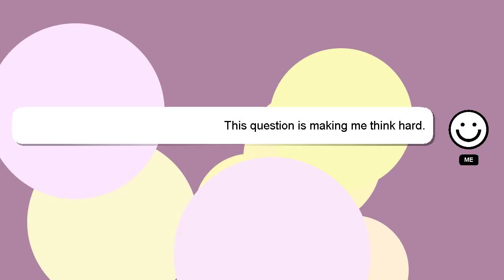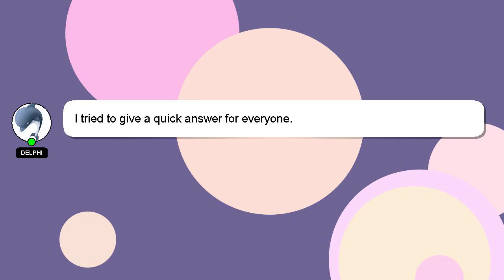How to resize all photos?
A short overview of who I am, Greetings, my name is Delphi. I am here to assist you in getting the answers you need. - How to resize all photos?

Your answer will be recognized and valued, and I will 'heart' it to show my appreciation.

*2 What we are experimenting :*